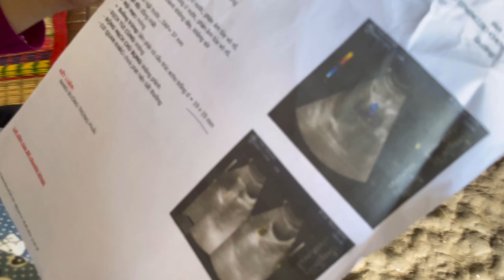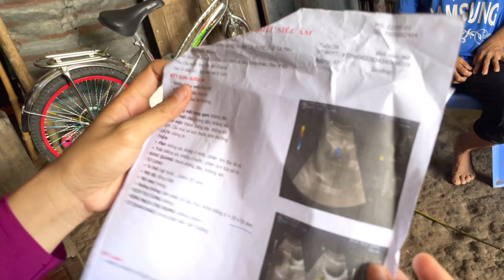ĐẶT XE CHO CÔ LIÊN THÌ HAY TIN CÔ KHÔNG CÓ NƯỚC XÀI PHẢI SỬ DỤNG NƯỚC MẶN DƯỚI SÔNG| Thôn Nữ Cà Mau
Hoàn cảnh của cô Liên lần trước Linh đã chia sẽ đỡ cô bị bệnh về thần Kinh nên tâm trạng lúc này lúc khác nên có xích mích với hàng xóm và giờ hàng xóm giận không cho cô nước xài vì vậy cô hiện tại xài nước dưới sông  để rửa chén, rữa đồ ăn và xã lại nước sạch để tiết kiệm nước. Nhưng nguồn nước sông thật sự rất dơ | thôn , hy vọng các mạnh thường quân chung tay cùng giúp cho cô khoản cây nước để có nước sử dụng.